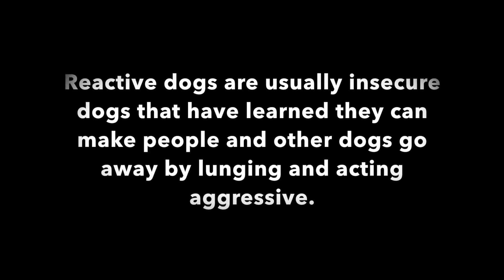Allfordogs Aalina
This video is about Allfordogs Aalina